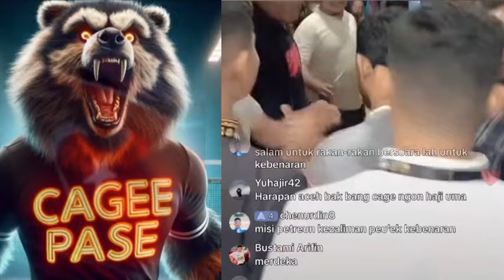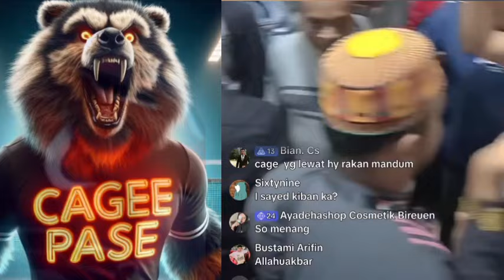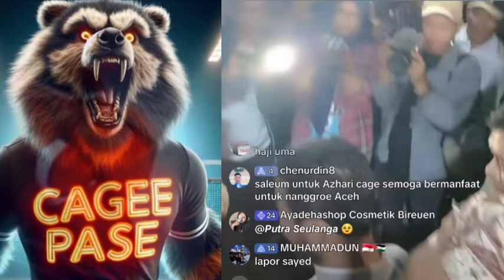azhari cagee... kursi ke 4 DPD RI ACEH kemenangan bersama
kursi ke 4 DPD RI dari aceh kemenangan bersama